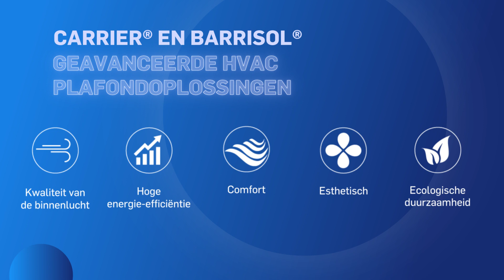Carrier and Barrisol Oslo Plads - NL